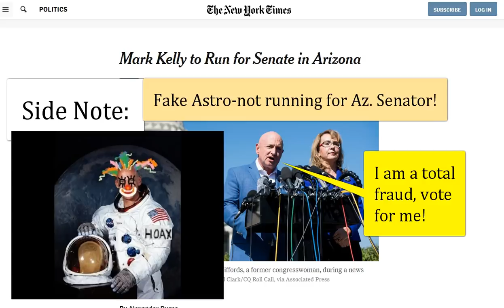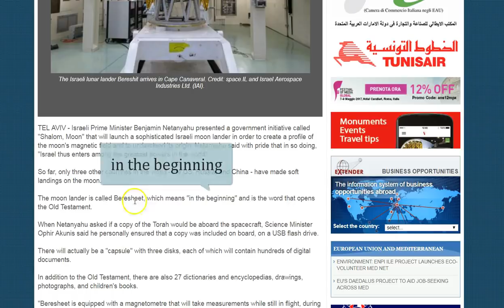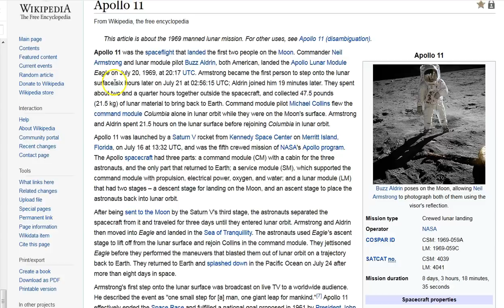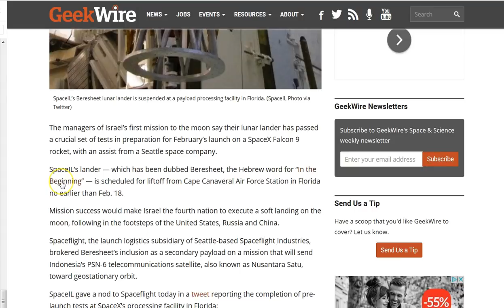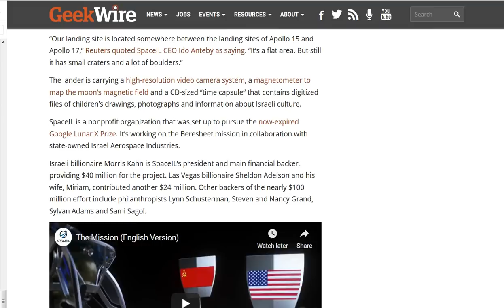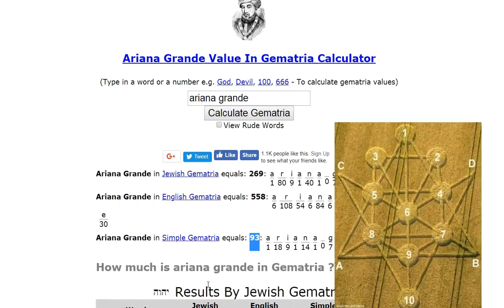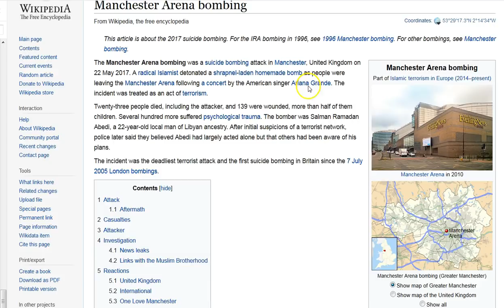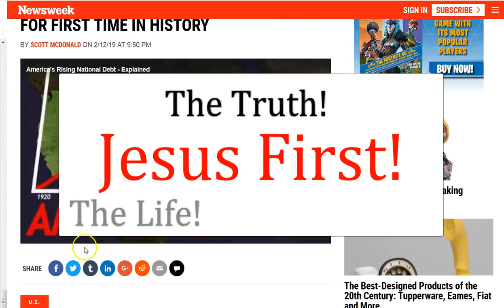Beresheet 1:1. Alpha and Omega 22.13 Last 14 Generation 70yrs 2/19/19 Super Moon. Great Deception!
Understand that Gods perfect numbers are twisted by the devil in every way! Wisdom of men is foolishness to God. Mans math is built on foundations of lies (sand) it will fall greatly! Kabbalah is sorcery, black magic, alchemy. Torah (Law) is a curse for those who believe and follow it. Gal 3:13 Want Truth? Only one way! I pray you know the Father and have a personal relationship with Jesus and his Holy Spirit dwells in you, who will guide you to all understanding. Great deception and tribulation is nearing! Peace and grace to you all! :)

Amen.